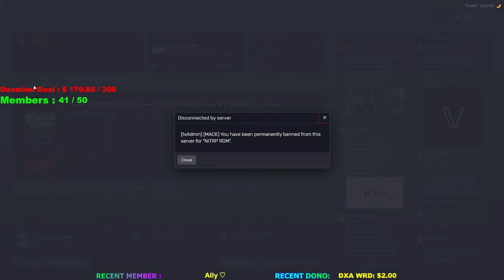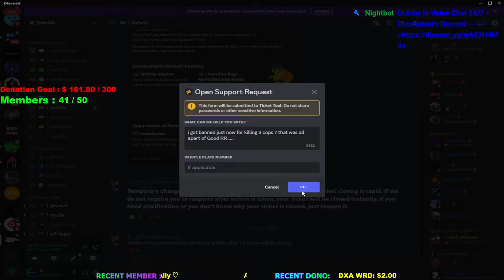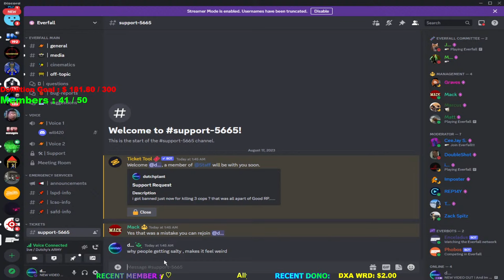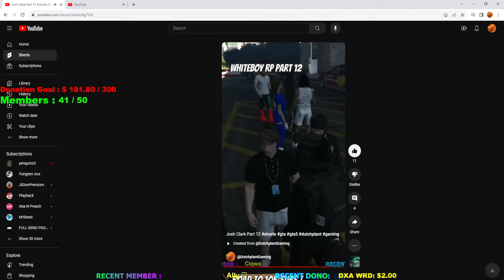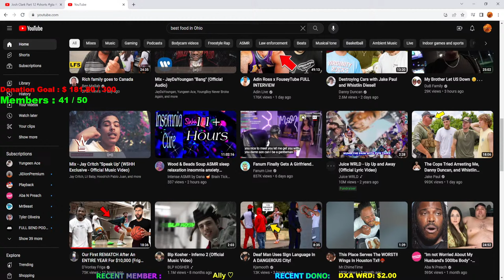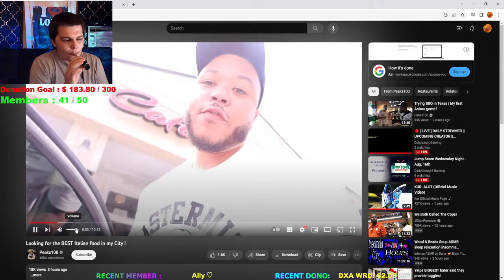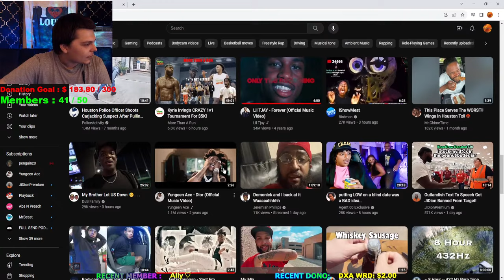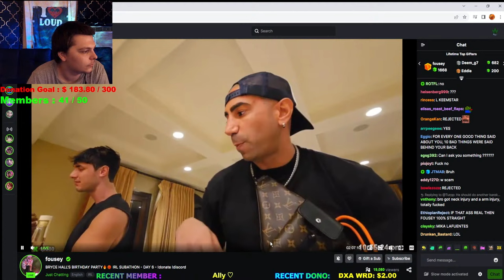GTA RP - WHITEBOY RP - Josh Clark Finds Cops ? ( Live Replay )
Variety Gamer , Not Average , Big Plans , Big Moves. Appreciate My Supporters Sticking With Me Thru This Journey ! Taking Everybody With Us To The TOP !

Dropping More Videos Recently , Please Leave A Thought Or Choice On What I Should Make A Video ON !

00:00 Intro
00:01 .